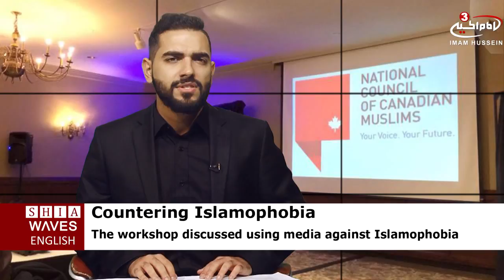Canadian Muslims hold workshop on countering Islamophobia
A group of Muslim youth in Canada spent their Saturday at a workshop learning about Islamophobia and using media to counter it.

The event was organized by the National Council of Canadian Muslims (NCCM) to help the youth push back against negative stereotypes.

From its side, a High School Science Teacher and second generation Canadian Nadia Naqvi, says she chooses to stay positive, and embody the change she wants to see.

It is noteworthy that the NCCM is an independent, non-partisan and non-profit organization dedicated to protecting the human rights & civil liberties of Canadian Muslims (and by extension of all Canadians), promoting their public interests, building mutual understanding and challenging Islamophobia and other forms of xenophobia.